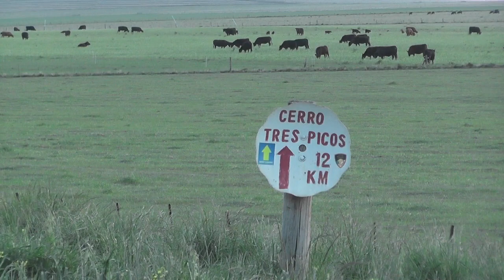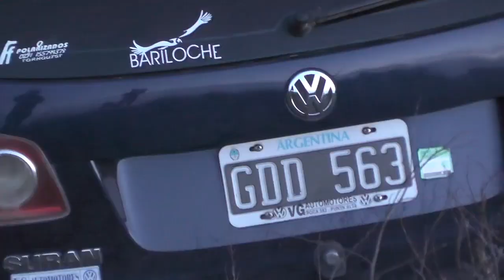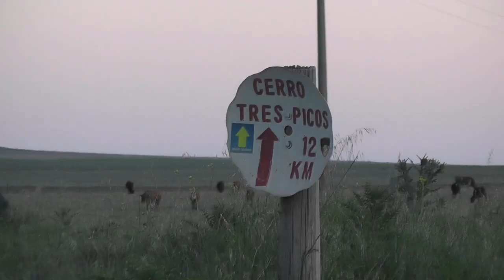2020 10 24 ACCIDENTE